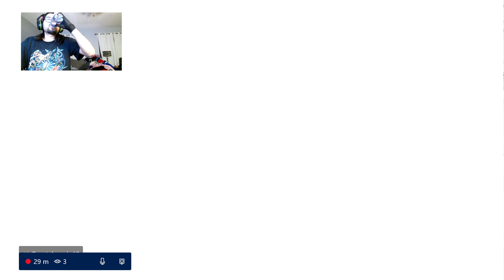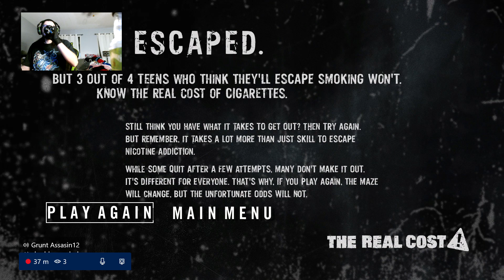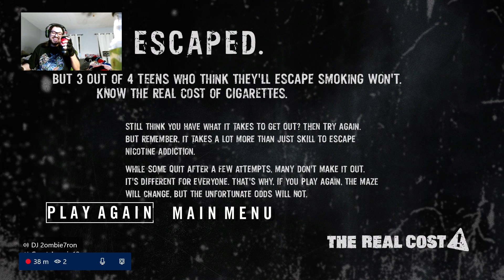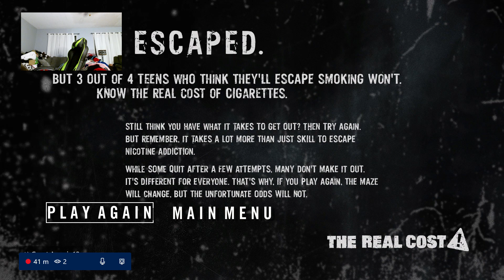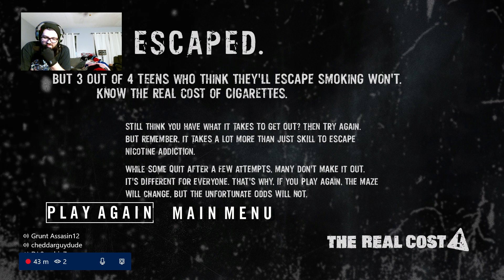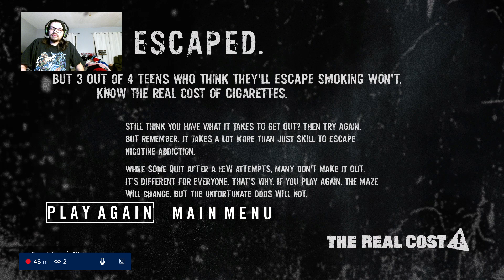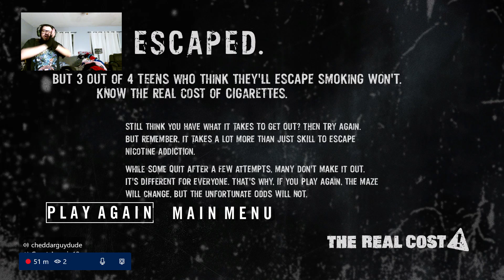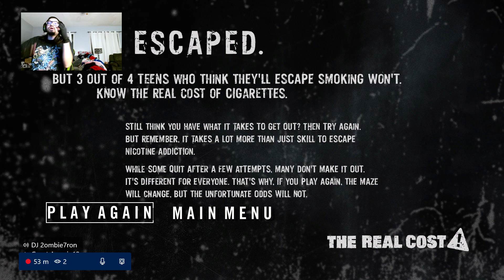Basically Torturing Myself (One Leaves Gameplay)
Only thing that was scary about this game was how scary bad it was

If you want to help donate to the channel to support it in order to make it a better viewing experience for you guys &amp; more professional in general, (or even to watch gameplay of new games,) feel free to donate